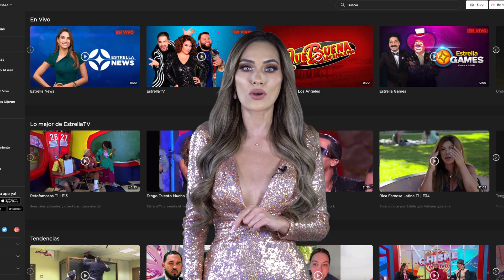😎El Osito habla con acciones no con palabras🤣 [ Lo Mejor ] Tengo Talento Mucho Talento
El corte de Luis Coronel no le gusta a nadie y El Osito se lo hace saber de esta manera
-Tengo Talento Mucho Talento - Lo Mejor